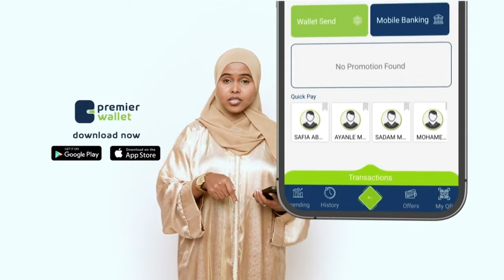Buuq hadheeyey kulanka Golaha Shacabka Soomaaliya + Gudoomiye Cabdi Xaashi